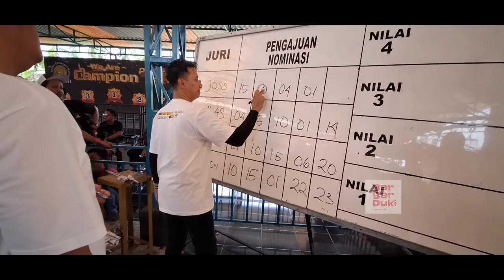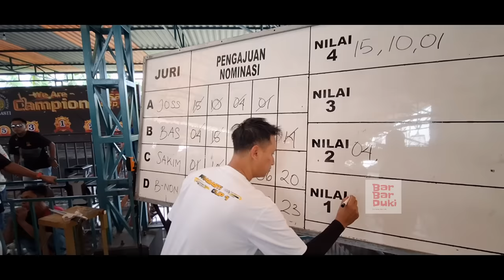Edannnn.. ‼️Di Tawar Prio Excellent 600 jt ? Juara 1 Tiket Utama PRASASTI CUP 1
Kontak Person 👇👇👇‼️
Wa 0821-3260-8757